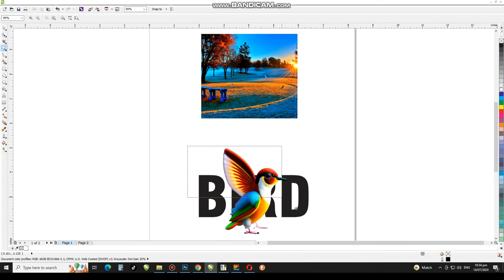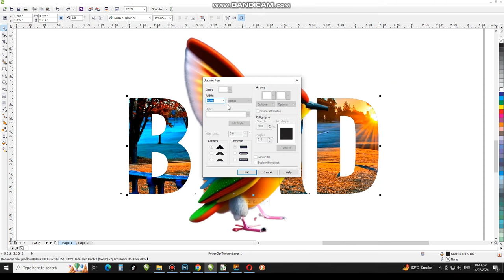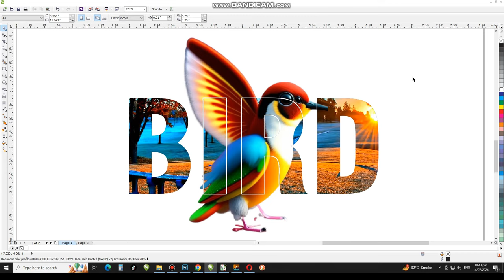Trending Typography Tutorial | Dynamic Design Text Effect | Corel Draw Typography Tutorials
Dear Viewers, In this CorelDraw Tutorial, You will learn How to Make your Text Beautiful by Using Typography effect in Coreldraw.